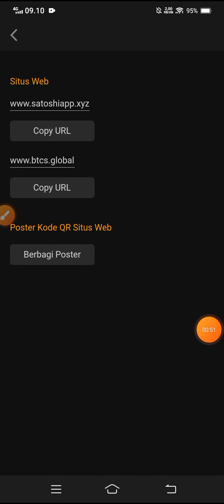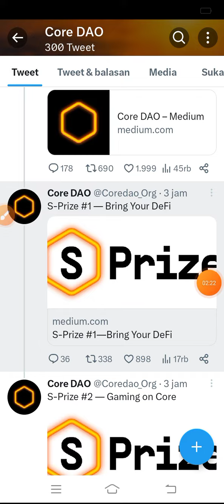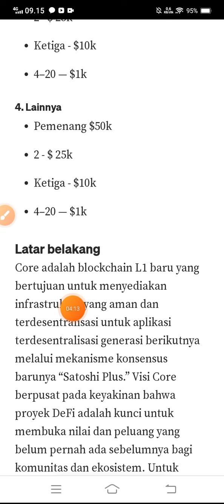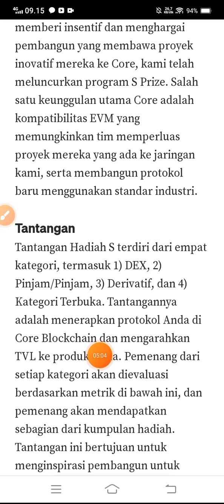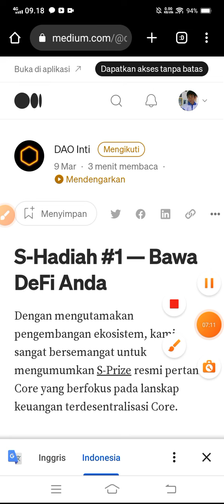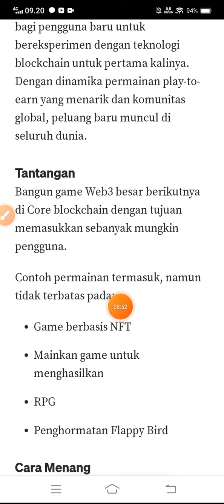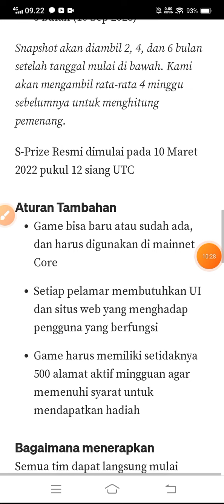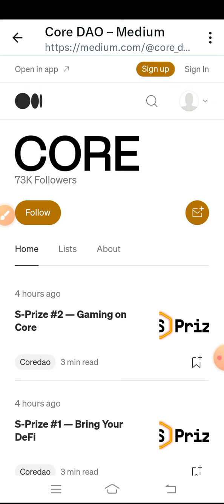INFO TERUPDATE CORE MINING ‼️2 PENGUMUMAN BESAR | DEFI | GAME | Nah Kan Booming🚀@YanIwan86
kode undangan:
336655

kode undangan:
YanIwan86

⚠️Poin penting di Aci Gold:

✓Yang pertama..

✓Yang kedua..

NB:
🎉GIVE AWAY
 100 trx, syarat 300 like dlm 24 jam

resikonya.

@Deef Channel
aplikasi penghasiluang
aplikasi penghasilcuan
aplikasi penghasiluang2022